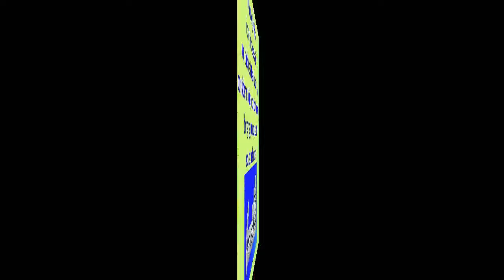Rabbi Mendel Kessin Current Events Update, What is happening in the World?